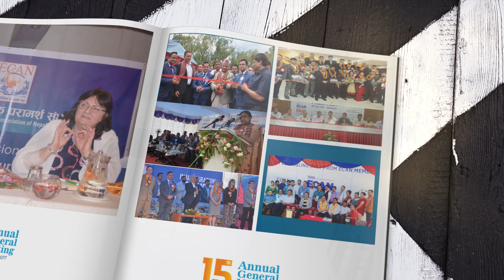15th AGM of ECAN 2021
EDUCATION​&CAREER
JUPITER MEDIA
JUPITER TELEVISION

1.Baby Shark Dance" Pinkfong Kids' Songs & Stories
2.Despacito" Luis Fonsi
3.Shape of You" Ed Sheeran
4.Johny Johny Yes Papa" LooLoo Kids
5.See You Again" Wiz Khalifa
6.Masha and the Bear – Recipe for Disaster"
7.Uptown Funk"
8.Gangnam Style"
9.Learning Colors – Colorful Eggs on a Farm"
10.Bath Song", Cocomelon – Nursery Rhymes
11.Phonics Song with Two Words" ChuChu,
12.Sugar" Maroon
13.Sorry" Justin Bieber
14.Roar" Katy Perry
15.Dame Tu Cosita" El Chombo
16#Counting Stars" OneRepublic
17.Thinking Out Loud" Ed Sheeran
18.Dark Horse" Katy Perry
19.Faded" Alan Walker
20.Shake It Off" Taylo
21.Lean On" Major Lazer Official
22.Bailando" Enrique Iglesias
23.Girls Like You" Maroon
24.Let Her Go" Passenger
25.Wheels on the Bus"Cocomelon – Nursery Rhymes
26.Mi Gente" J Balvin
27.Perfect" Ed
28.Hello" Adele
29.Waka Waka (This Time for Africa)" Shakira
30.Axel F" Crazy Frog